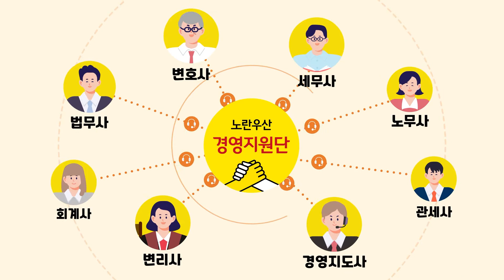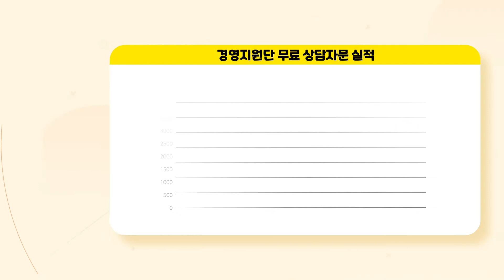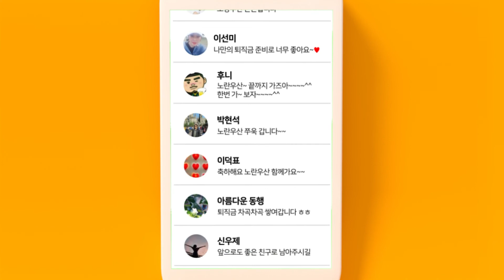소기업,소상공인의 전문가 무료상담 서비스 - [노란우산 경영지원단]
노란우산 경영지원단은 소기업·소상공인들이 겪는 현장 애로사항에 대해 변호사 등 전문가가 무료 상담 및 자문을 제공하는 서비스입니다.  법률, 노무, 세무, 특허, 관세, 경영지도 등 8대분야 상담과 분쟁해소를 지원해드리고 있습니다.
노란우산 경영지원단 상담은 전화, 사이버, 대면방식이 가능하고, 노란우산 가입자에 대해서는 서면작성 및 소송대리 지원도 가능하다. 문의 및 상담은 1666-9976으로 하면 됩니다.